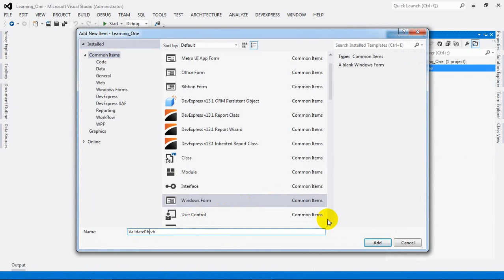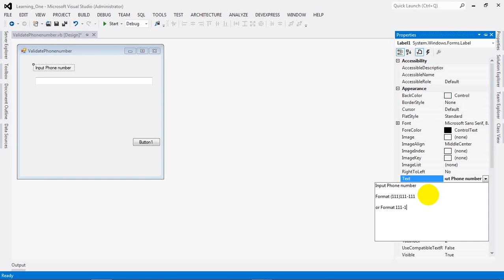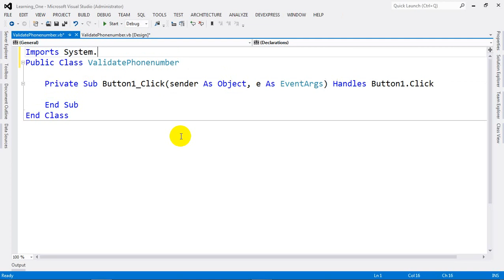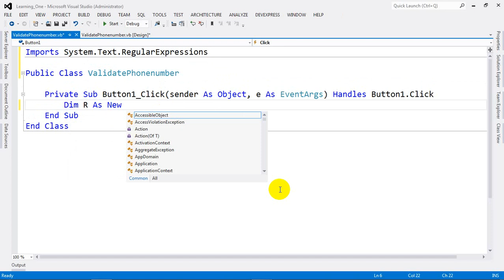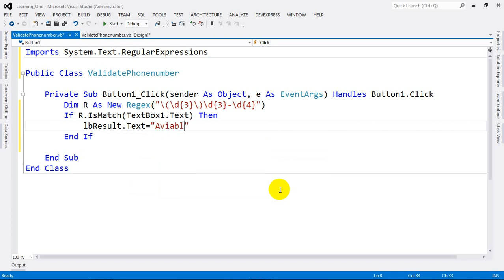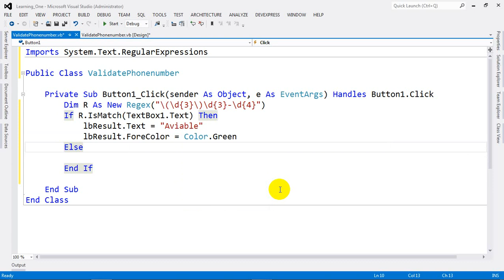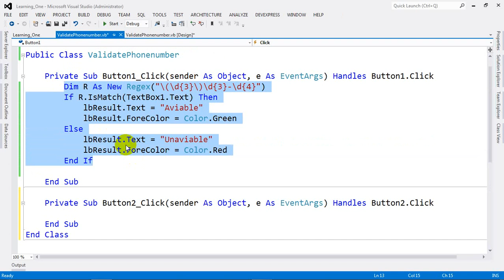How to Validate Phonenumber from Textbox in VB NET 2012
Validate Phonenumber from Textbox.